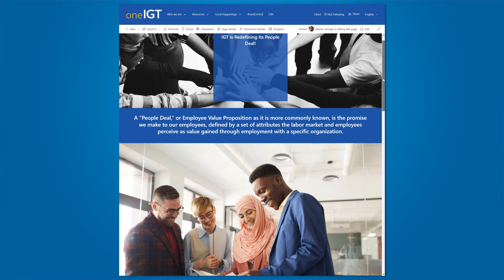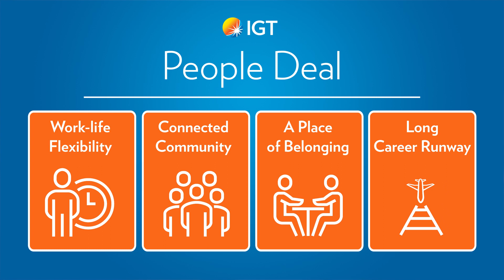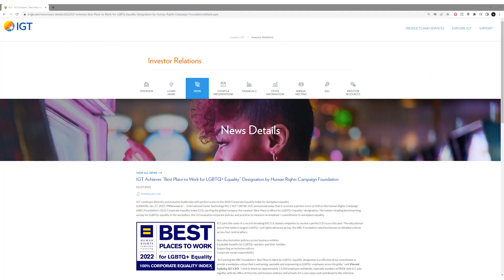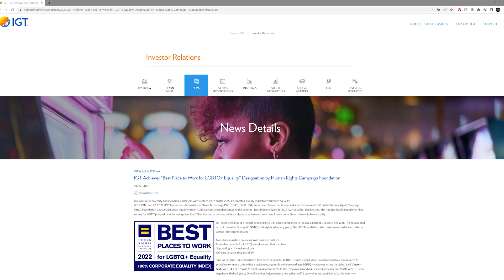The IGT Employee Experience in 2022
Dorothy Costa, IGT Senior Vice President, People and Transformation, addresses the qualities and programs that made IGT a great place to work in 2022.